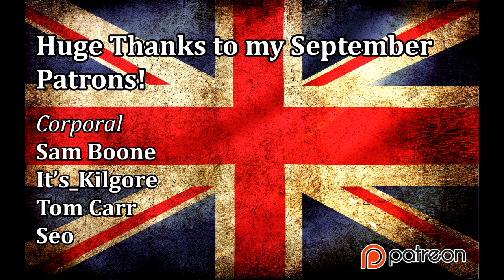Let's Play Empire Total War: DM - Italian States #7 - Fancy Some Tea, Old Boy?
Hey guys, welcome to the next episode of my Empire Total War Lets Play as the Italian States - in this episode we lose ground to the French but give the British a bloody nose!